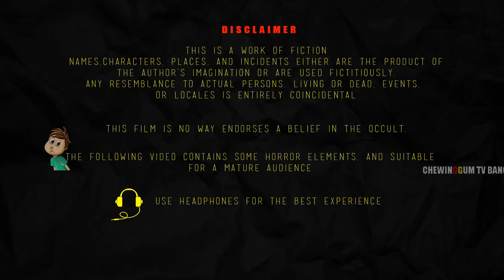আসমার প্রতিশোধ - ASMAR PROTISODH | Bangla Horror Story | Bhutera Golpo | Rupkothar Golpo